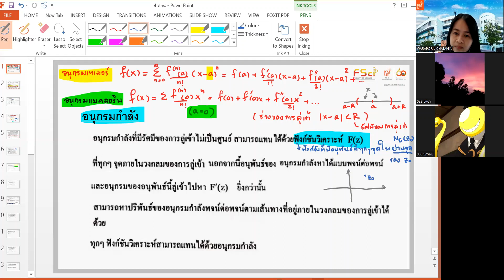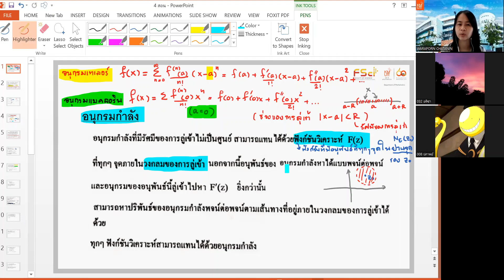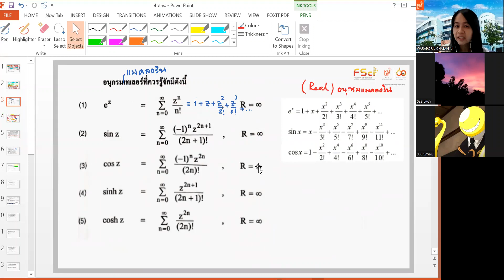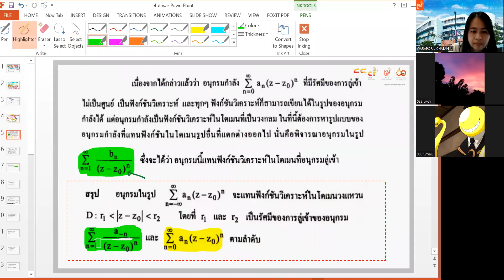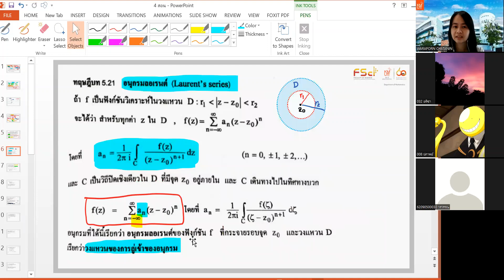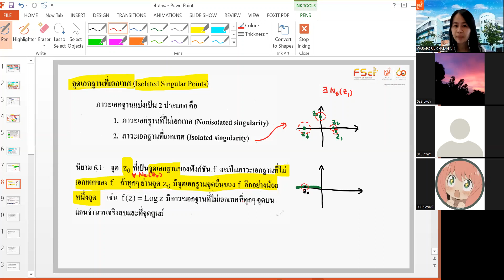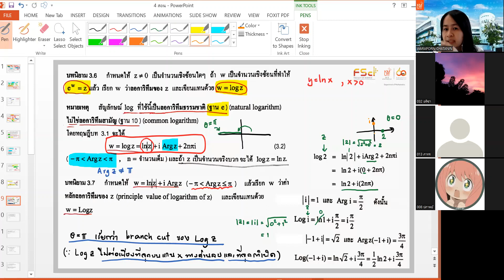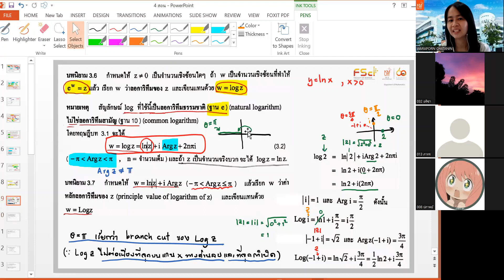MTH343 3 พค 66 No1